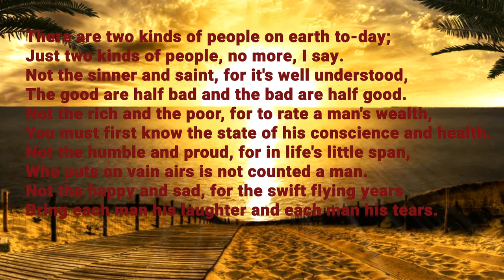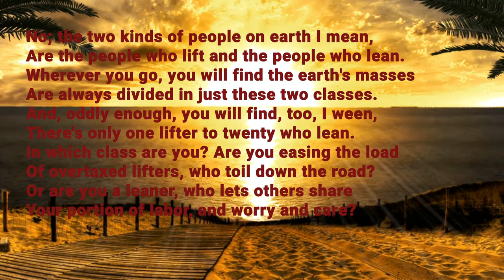Angel Guides based on The Two Kinds of People by Ella Wheeler Wilcox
The Two Kinds of People by Ella Wheeler Wilcox

There are two kinds of people on earth to-day;
Just two kinds of people, no more, I say.
Not the sinner and saint, for it's well understood,
The good are half bad and the bad are half good.
Not the rich and the poor, for to rate a man's wealth,
You must first know the state of his conscience and health.
Not the humble and proud, for in life's little span,
Who puts on vain airs is not counted a man.
Not the happy and sad, for the swift flying years
Bring each man his laughter and each man his tears.
No; the two kinds of people on earth I mean,
Are the people who lift and the people who lean.
Wherever you go, you will find the earth's masses
Are always divided in just these two classes.
And, oddly enough, you will find, too, I ween,
There's only one lifter to twenty who lean.
In which class are you? Are you easing the load
Of overtaxed lifters, who toil down the road?
Or are you a leaner, who lets others share
Your portion of labor, and worry and care?

Thanks a lot to Pixabay and the creators of the videos.

Stock video footage:
Video by AndersonCampos  from Pixabay

Video created by Nolaki.

Artist: Jesse Gallagher | Track: Angel Guides